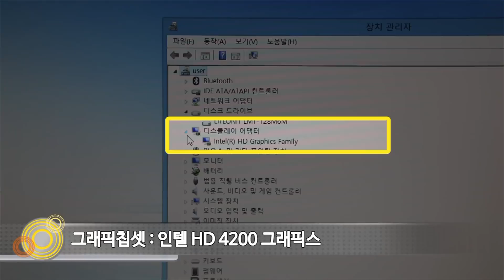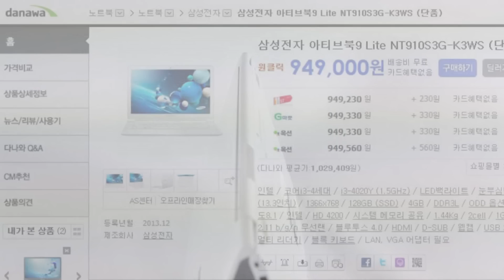삼성전자 아티브북9 Lite NT910S3G K3WS - 다나와 표준노트북 2014년 2월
다나와의 노트북 카테고리 매니저가 자신있게 추천한 제품, 삼성전자 아티브북9 Lite입니다. 최신코어 i3 4세대 cpu를 탑재한 아티브북9 lite는 윈도8.1 64비트의 운영체제를 적용한 노트북입니다.
저장장치로는 SSD 128GB로 더욱 빠른 부팅과 구동속도를 자랑하구요, 인텔 HD 그래픽스 4200은 기존 내장그래픽 보다 월씬 개선된 그래픽 성능을 보여주고 있습니다. 부가 기능으로 블루투스4.0과 마이크로HDMI포트, USB2.0/3.0포트 등이 장착되어 다양한 멀티미디어 환경에 적합한 제품입니다.
그런데.. 이거 어디서 본 것 같지 않나요? 그렇다면 PPL의 승리!
요즘 대세 드라마인 '별에서온 그대'에서 전지현 노트북으로 등장해 유명해진 바로 그제품, 천송이의 노트북이라고나 할까요? 물론 드라마에서는 자매모델인 라임그린 컬러제품이 등장했었지만요...
화이트 모델 역시 시선을 사로잡는 에어로 다이나믹 디자인에 1.44kg로 동급 사이즈대비 상당히 가벼운 무게를 자랑하구요, 휴대성과 성능! 모두를 고려하는 분들을 만족시킬 수 있는 제품이라고 할 수 있죠.
그리고 배터리는 100% 충전 했을 때, 기본 사용환경 기준으로 최대 8시간 50분까지 사용가능하구요, 동영상을 Full로 재생해도 6시간은 지속된다고 하네요. 무슨 별에서 온 제품입니까? 정말 대단하네요.
국내 최고의 기업 삼성전자의 제품이니까! 애프터서비스 확실한 건 말할 필요도 없겠죠? 컴퓨터 A/S문제로 골치 아파보신 분들 백분 이해하실 거에요. 그리고 놀라지 마세요~ 이런 매력적인 제품을 100만원 초반대의 착한 가격으로 구매할 수 있다는 거. 이런 기회 아카데미 행사가 아니면 만나기 힘들거라는 거~